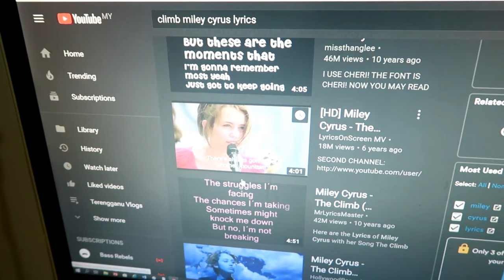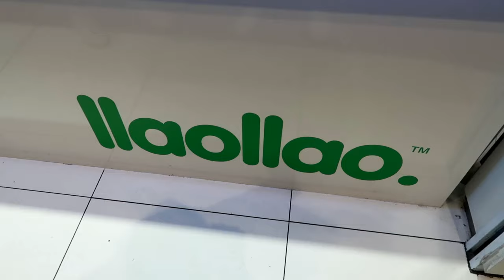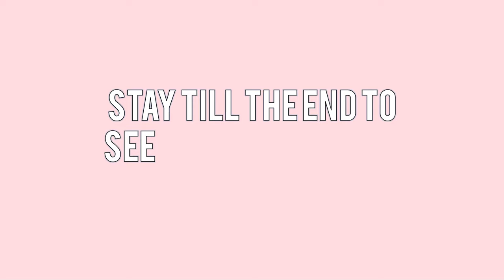Morning Routine 2019, Preparing for a busy weekend and Get Ready with me!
SATURDAY- vlogs, 9pm MYT Morning Routine 2019, Preparing for a busy weekend and Get Ready with me! - Hello guys! It's a busy week for me because eventually i had to edit and plan alot of videos. In a nutshell, my mom's bestfriend's daughter is getting married, for her henna day my sisters and I are performing. I vlogged us practicing and dancing. It was so fun!! I'm so happy for my mom's bestfriend's daughter, Kak Nisha. I also showed you guys my realistic morning routine which i did the routine every single day. While getting ready for my mom's bestfriend's daughter henna day, I did a short get ready with me montage.

 The content is originally from my own Idea. SONGS THAT I USE IS MOSTLY FROM NCM CHANNELS
[Aesthetic Music] Outdoors - Tired (No Copyright)
Song Info:
Title: Zanzibar
Composer: Jones Meadow
Genre: Beautiful
Category: Happy